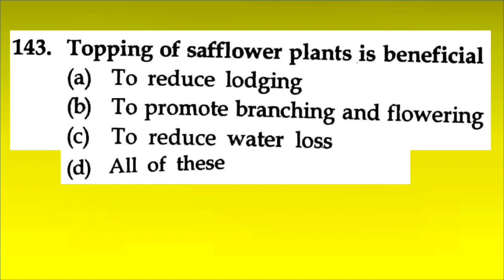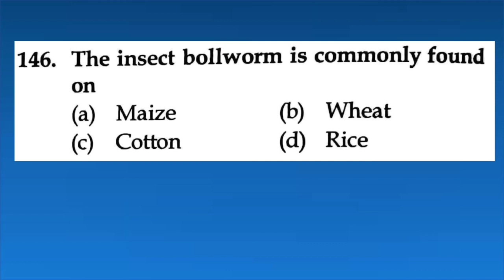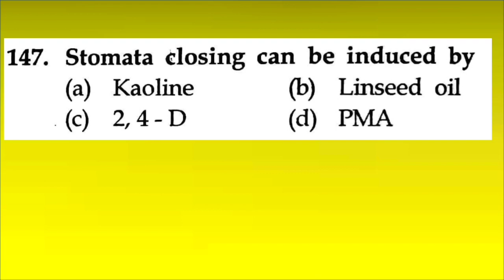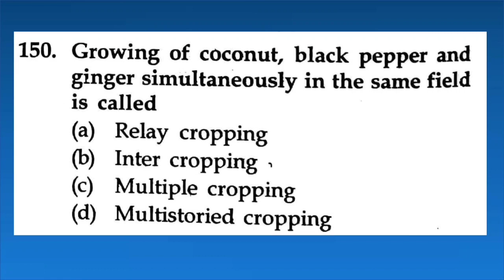Agronomy 10 MCQs Test-15 (General Agriculture/JRF/SRF/NET/ASC/AFO)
See Answers of the above 10MCQs below:

In this video of Agronomy MCQs exam, you will find 10 questions which is taken from the general agriculture book. It will be helpful for the Agriculture students as well as who are preparing for JRF, SRF, NET, Banking (AFO), AAO, OPSC, etc.
Rajeeb Ku. Behera (Assistant Professor)
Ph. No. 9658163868